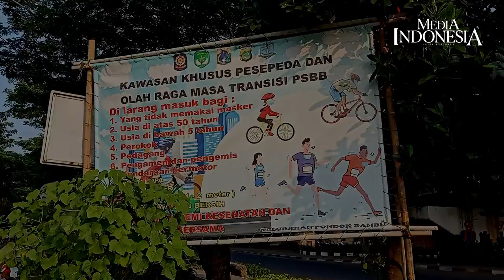Kawasan Pesepeda Dibuka Lagi untuk Memecah Kerumunan Warga